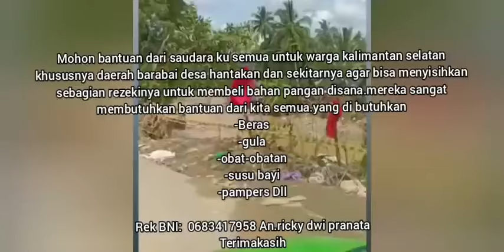BAHAYA RUMH BARUU KAH